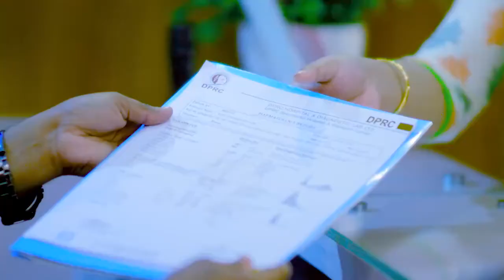প্যারালাইসিস রোগী সুস্থ হয়ে যা বললেন | পিএলআইডি ভাল হল | Paralysis & PLID Treatment In Bangladesh